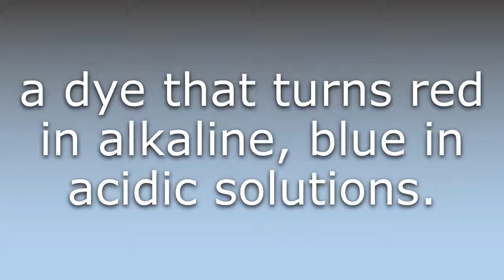What does Congo red mean?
What does Congo red mean in English? Learn the meaning of the word Congo red! How to Pronounce Congo red. Expand your vocabulary, learn words.